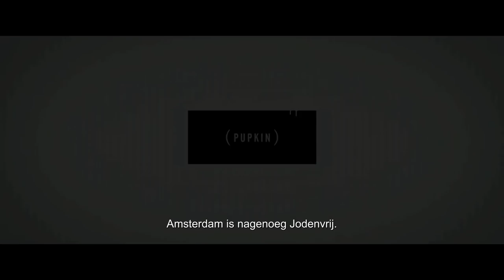RIPHAGEN - Officiële NL trailer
De beruchte Amsterdamse crimineel Andries ‘Al Capone’ Riphagen werkt tijdens de Tweede Wereldoorlog fanatiek samen met de nazi’s. Riphagen wordt onmetelijk rijk met het opsporen, afpersen en verraden van Joodse onderduikers, en waant zich hierbij onaantastbaar. Maar als hij een belangrijke verzetsgroep verraadt, opent de jonge politieagent en verzetsstrijder Jan van Liempd de jacht op hem.